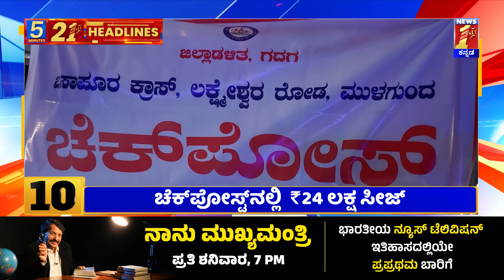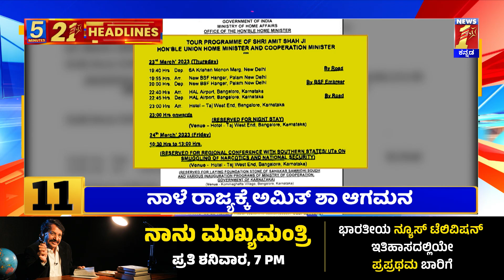News Headlines 5 Minutes 21 Headlines | 22-03-2023